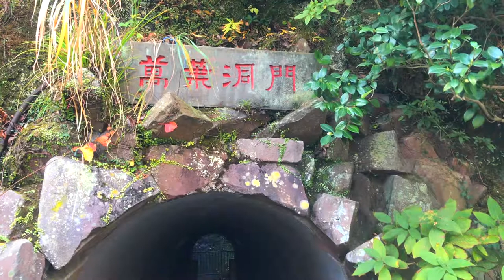奥湯河原 万葉公園 隠れ観光スポット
神奈川県湯河原町万葉公園の様子です。
観光にお散歩、気晴らしに最適な場所です。

紅葉あり、温泉あり、時にはテレビの撮影なども行われています。
温泉の町、湯河原へどうぞ遊びにきてください！